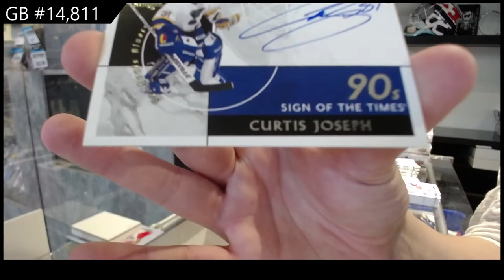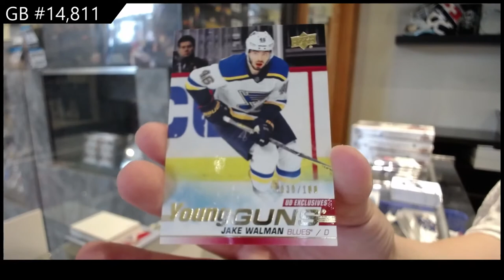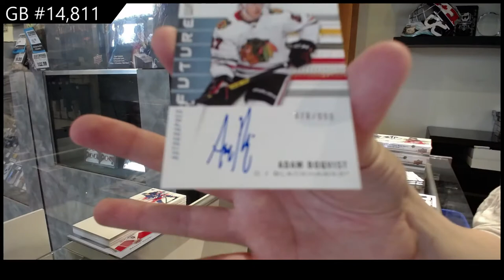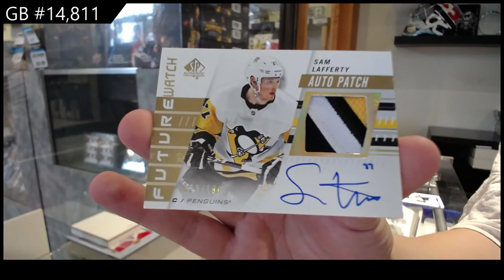19-20 Upper Deck SP Authentic Hockey 4 Box Break - C&C GB #14,811